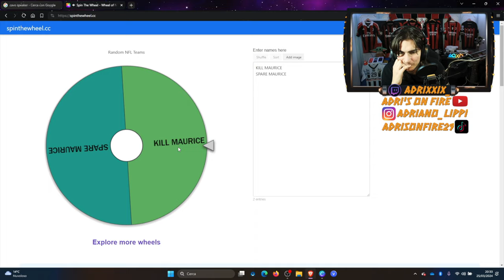🇮🇹 [FINALE] WATCH DOGS PS5 4K - PARTE 63: A VOLE CAPITA DI PERDERE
IL MIO SETUP:
CONSOLE: SONY PS5
MICROFONO: AKG C414 XLII
CAMERA: IPHONE 12 CAMERA FRONTALE
SCHEDA AUDIO: FOCUSRITE SCARLETT 18i8 2nd GEN
SCHEDA DI ACQUISIZIONE: ELGATO GAME CAPTURE HD 60S+
PC: ACER NITRO 5
SCHEDA VIDEO: NVIDIA GEFORCE GTX
PROCESSORE: INTEL CORE i7 (10th GEN)